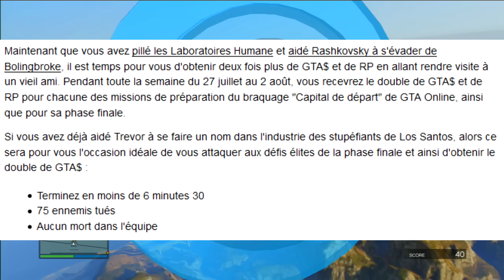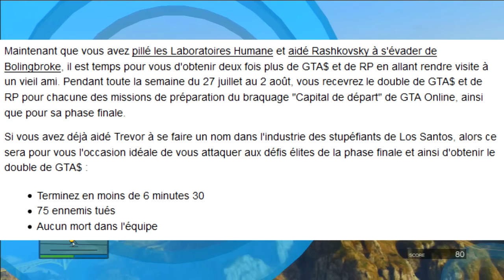DOUBLE RP ET GTA $ DANS LE BRAQUAGE "CAPITALE DE DÉPART" + SOLDES - GTA 5 ONLINE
On se retrouve aujourd'hui pour une nouvelle vidéo sur GTA 5 Online, pour une information concernant le double RP et GTA $ pour le braquage capitale de départ =)

- 7 € de réduction pour t'inscrire sur l’offre de ton choix à avec mon code « xShoOT3uRz1gamo7 »

- 300 points offerts sur ZappyDay – le site qui vous fait gagner plein de cadeaux facilement en cliquant

- Pour me rejoindre sur Skype : xShoOT3uRz